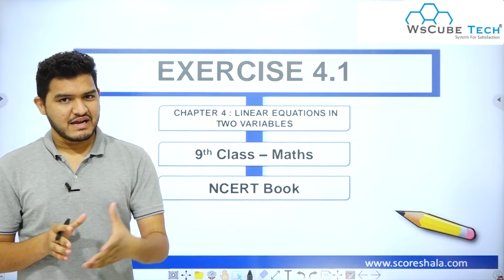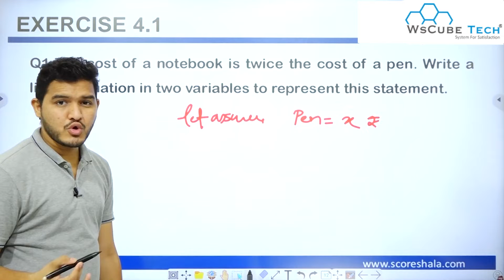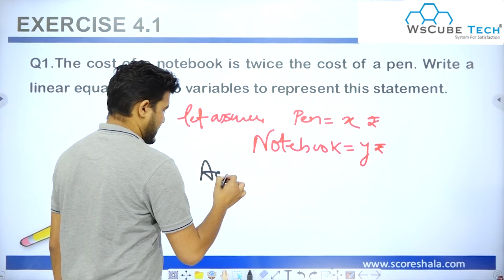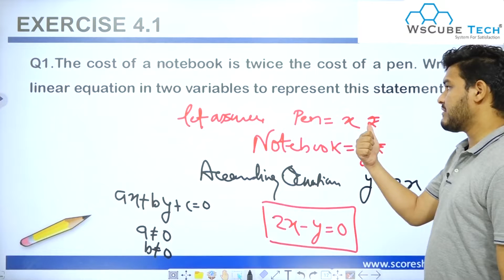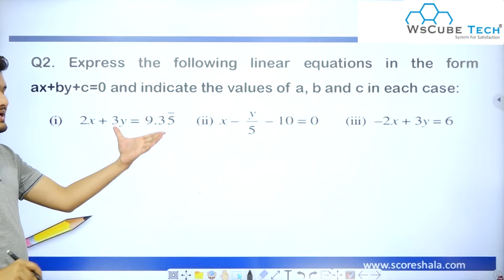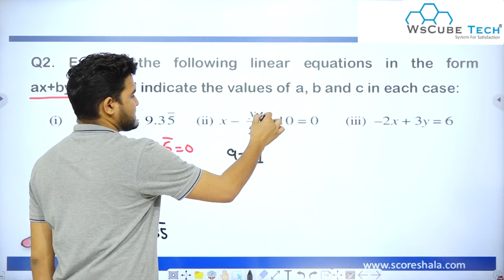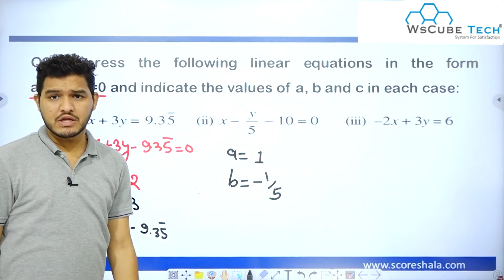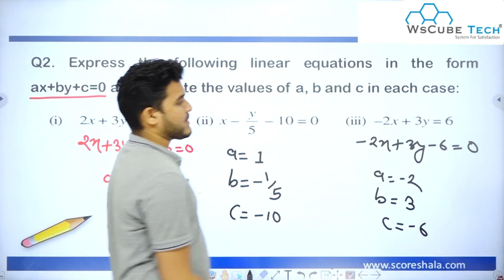Class 9th Maths Chapter 4 (LINEAR EQUATIONS IN TWO VARIABLES) EXERCISE 4.1 Explained with Solution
Class: 9th
Subject: Maths
Chapter: 4 LINEAR EQUATIONS IN TWO VARIABLES
Topic Name: EXERCISE 4.1 Explained with Solution